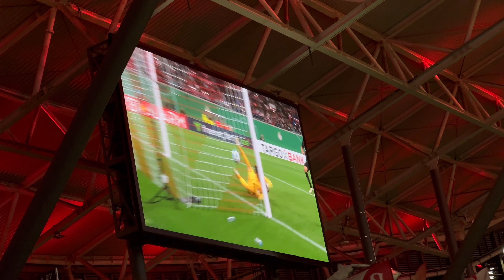RB Leipzig - FC St. Pauli 4:2 Highlights| 2. Runde DFB Pokal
Der ewige Yussi! Poulsen und Baumgartner führen Leipzig in die nächste Pokalrunde. Auch wenn es defensiv etwas knirschte und RBL zu viele Torschüsse zuließ, ein nach Chancenqualität verdienter Sieg!

Was wir immer dabei haben
GoPro Hero 5 Black
iPhone 14ProMax
Red Bull
Für unsere "Hater"
Für Leseratten(hat nichts mit RB zu tun, ist ein Werk von einer Freundin)

Alle amzn.to Links sind Amazon Affilate Links. Werden Käufe über diese Links getätigt, erhält der Linkersteller  eine Provision von Amazon. Der Preis für den Käufer (euch) ändert sich dadurch natürlich nicht. 😃
Für alle die ihr Geld anlegen wollen können sich gerne pver unseren Link anmelden und du erhältst einen 50€ Bonus